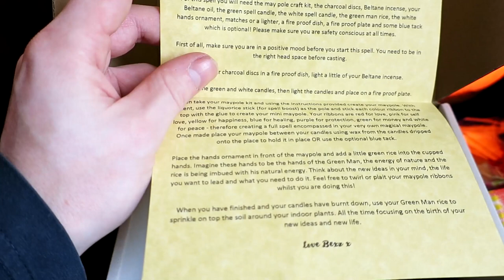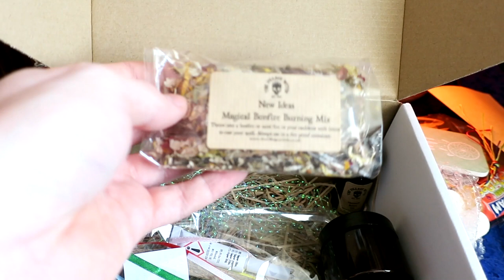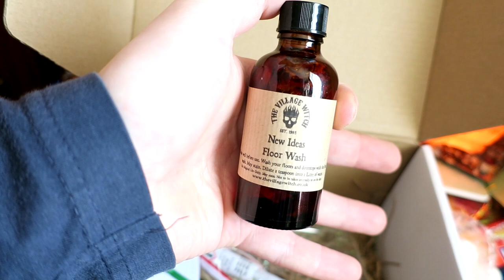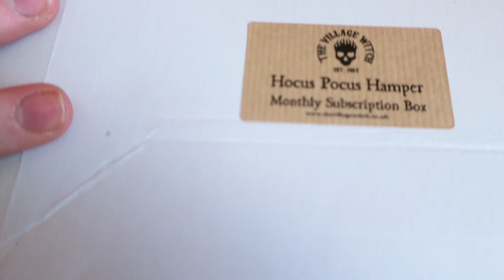Hocus Pocus Box (Village Witch) - Beltane Box opening